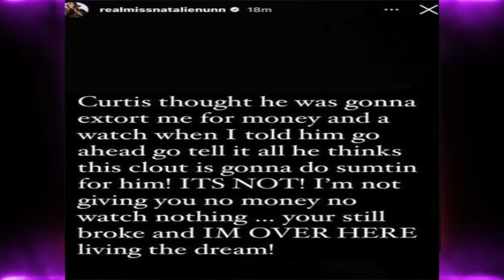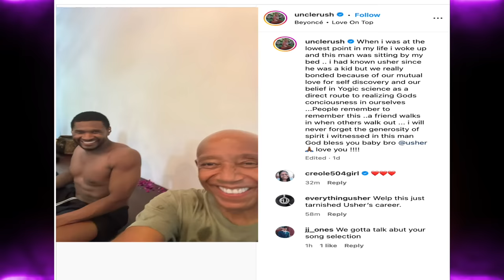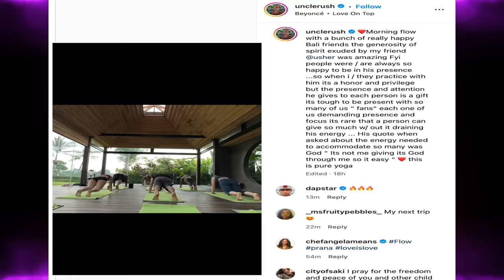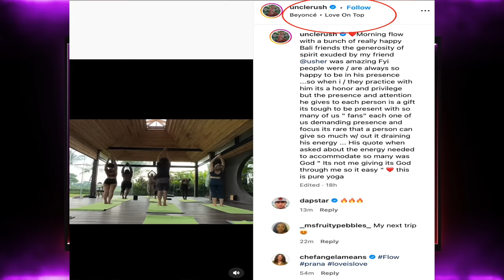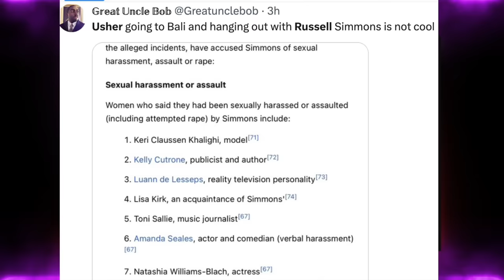Natalie Nunn calls out her side piece Curtis for trying to extort her+ Russell&Usher link up in Bali